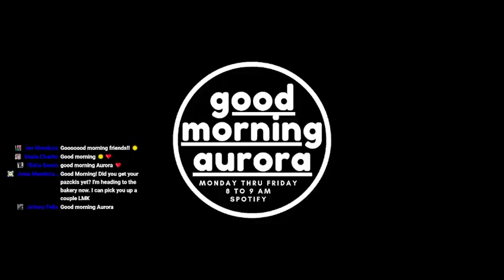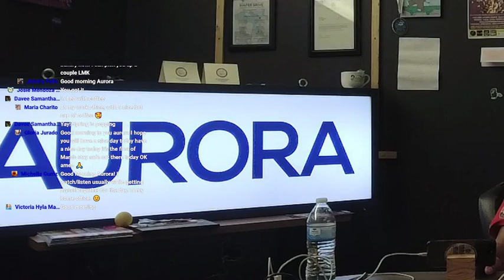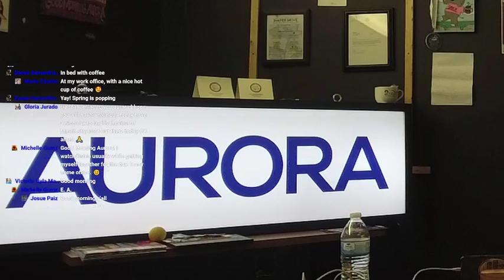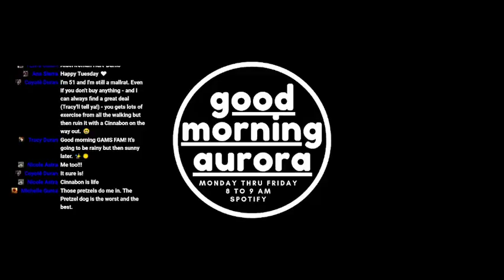Tuesday | 3/1/2022 | Coffee, Candy, Rice Krispie Treat & Live On Air Delivery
Good morning dear friends, fans, listeners and supporters. We have lots to discuss and we hope you are well and motivated today. Good Morning Aurora would like to say thank you to our friend Josie Mendoza Gehler for the great gifts, delivered live on air! Let's get into the news:

- Get ready for the Coffee & Brew Expo! This will be taking place Saturday, March 5th from noon to 3 pm at the Fox Valley Mall. Tickets are $25 and 25% of ticket sales go to Alive Aurora. Sip local craft beers and specialty coffee while enjoying live music in the center of the mall. Breweries include Church Street, Foreign Exchange and Obscurity. Coffee vendors include Java Plaus, Gigawatt Coffee and Endiro. For more information or to purchase tickets click this

- Senior Meal Distributions have returned! State representatives Hernandez, Kifowit and Wheeler have teamed up once again on specific Mondays through spring and summer. Adults 60 years of age and older are eligible for 5 frozen meals. You are not eligible if currently enrolled in the Meals On Wheels program. This will be done in a drive-up fashion at St. Athanasios Greek Orthodox Church 1855 5th Avenue in Aurora. Shouts out to our great State Representatives for all they do!

- Sunday, March 6th from 11 am to 5 pm the City of Aurora, IL, Government Community Service Department will host a vaccination event called ‘Keeping Aurora Safe’. This will be held at La Sierra Restaurant (2121 E. New York St.), it is free and open to the public. Public health and safety are paramount. To register for this and more vaccination clinics click this

Ladies and gentlemen we hope you have a fantastic day today. Thank you for tuning in and tomorrow is another great episode of Buenos Dias Aurora. We will see you all Thursday!

The second largest city's first daily news podcast is here. Tune in everyday to our FB Live from 8 am to 9 am.